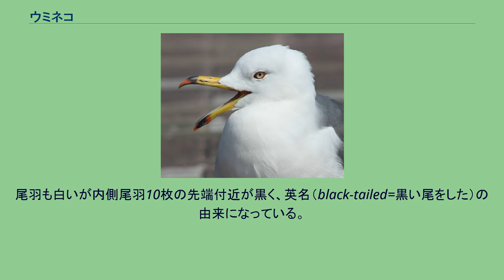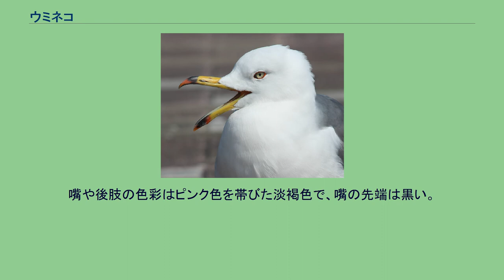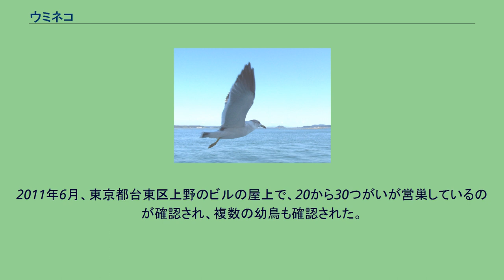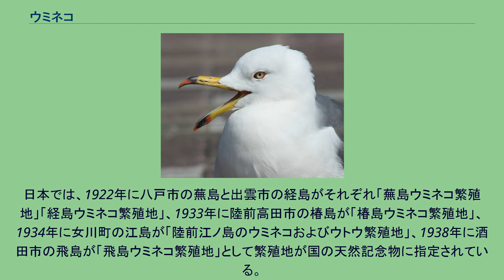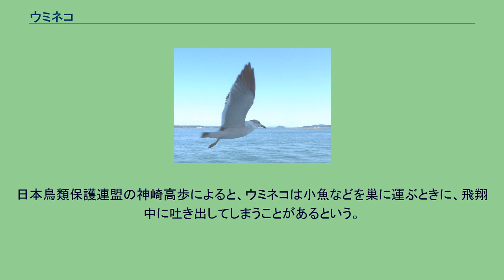ウミネコ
ウミネコ（海猫、Larus crassirostris）は、チドリ目カモメ科カモメ属に分類される鳥類。
ロシア南東部、中国大陸東部、台湾、日本、朝鮮半島 冬季になると中華人民共和国東部などへ南下し越冬するか、ロシア南東部や朝鮮半島では周年生息する。
日本では周年生息（留鳥）するが、冬季になると北海道や本州北部で繁殖する個体群は南下する個体が多い。
頭部や体下面の羽衣は白、体上面の羽衣は黒灰色。
尾羽も白いが内側尾羽10枚の先端付近が黒く、英名（black-tailed=黒い尾をした）の由来になっている。
翼上面は黒灰色。
初列風切先端は黒く、先端に白い斑紋が入る個体もいる。
嘴は太く頑丈。
種小名crassirostrisは「太い嘴の」の意。
嘴の色彩は黄色で、先端が赤くその内側に黒い斑紋が入る。
後肢の色彩は黄色。
幼鳥は全身が黒褐色の羽毛で被われ、肩を被う羽毛や翼上面の外縁（羽縁）が淡褐色。
虹彩は黒い。
嘴や後肢の色彩はピンク色を帯びた淡褐色で、嘴の先端は黒い。
夏季は後頭が白（夏羽）、冬季は後頭に灰褐色の斑紋が入る（冬羽）。
沿岸部や河口、干潟などに生息する。
近年、東北地方の内陸部での記録も増えている。
減農薬の水田が増えたからと考えられている。
和名は鳴き声がネコに似ていることが由来とされる。
食性は雑食で、魚類、両生類、甲殻類、昆虫、動物の死骸などを食べる。
他の鳥類が捕らえた獲物を奪う事もある。
沿岸部の岩礁や草原などに木の枝や枯草、海藻などを組み合わせた皿状の巣を作り、日本では4-5月に1回に2-3個の卵を産む。
2011年6月、東京都台東区上野のビルの屋上で、20から30つがいが営巣しているのが確認され、複数の幼鳥も確認された。
他の鳥類、カイツブリやカルガモ・コアジサシ・スズメなどを捕食する可能性が懸念されている。
生後3年で性成熟すると考えられ、生後3-4年で成鳥羽に生え換わる。
八戸市の蕪島。
白いものは全てウミネコ。
日本では、1922年に八戸市の蕪島と出雲市の経島がそれぞれ「蕪島ウミネコ繁殖地」「経島ウミネコ繁殖地」、1933年に陸前高田市の椿島が「椿島ウミネコ繁殖地」、1934年に女川町の江島が「陸前江ノ島のウミネコおよびウトウ繁殖地」、1938年に酒田市の飛島が「飛島ウミネコ繁殖地」として繁殖地が国の天然記念物に指定されている。
このほか、日本では三陸海岸がウミネコの繁殖地として知られている。
日本鳥類保護連盟の神崎高歩によると、ウミネコは小魚などを巣に運ぶときに、飛翔中に吐き出してしまうことがあるという。
小魚などが路上などに散乱している光景は海沿いに居住する人々にとってはごく普通の光景であるが、このような光景を初めて見る人にとっては非常に不思議なことであり、しばしば騒動になって新聞などで報道されることがある。
^ 今泉有美子「“空からオタマジャクシ”鳥が吐いた?」『産経新聞』2009年6月28日 日曜日 14版 総合 3面。